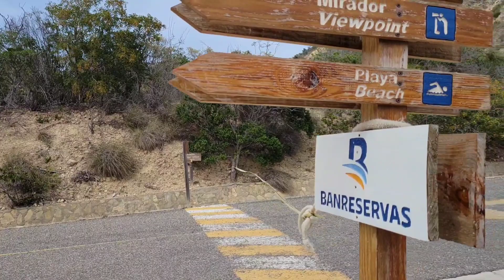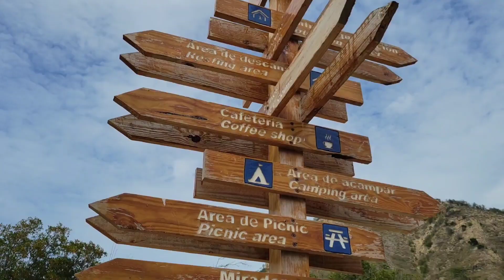El Morro de Monte Cristi, Dominican Republic.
Take a walk with us to see the new Morro de Monte Cristi, in the Dominican Republic.